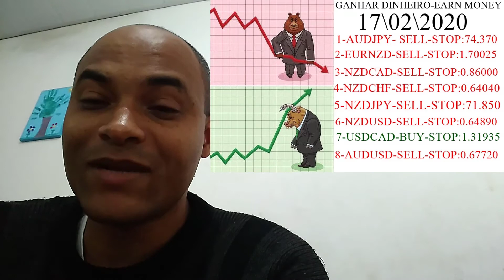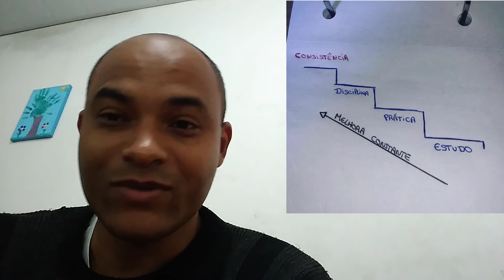PARES DE MOEDAS QUE VOU ENTRAR ESSA SEMANA AGORA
$ dolinha é bom de mais💰💰💰💰💰
► TIPO DE CONTA:   Micro
► ALAVANCAGEM:  1:888

COMO ESTALAR MT4 OU MT5 VEJA NO VÍDEO EM BAIXO

 ►A XM te dá $30 Dólares gratuitos pra você começar a trabalhar, e testar seus conhecimentos sem risco no Mercado Forex, sem precisar sair de casa. Cadastre-se no link abaixo e receba seus 30 Dólares.◄

tags ignore:
forex
forex trader
forex brasil
forex factory
forex corretora
forex unick
forex como funciona
forex social
forextime
forexyard
fx trading
commodity
trader
day trade
exchange rate
trading
future
currency converter
metatrader
metatrader
metatrader 5
currency
mercado forex
forex trading
meta trader
day trader
forex factory
cfd,PHRASE
currency exchange
traders
fx trader
alpari
fx pro
day trading
swing trading
currencies
forex signals
no deposit bonus forex
trading system
forex bonus
fxcm
foreign exchange
forex peace army
fx online
trade market
trader forex
metastock
fx forex
forex trading tips
insta forex
dailyfx
currency exchange rates
fx training
eur usd forex
stock trading
lite forex
technical analysis
forex market hours
forex calendar
currency rate
fx rates
day trading courses
online trading
forex indicators
forex exchange
scalping forex
forex news
pips forex
management accounting
currency calculator
forex robot
expert advisor
forex brokers
paper trading
forexlive
forex pdf
forex club
trader money
forex day trading
forex game
fx news
forex demo
trading online
best forex broker
commodity trading
gold trader
forex market
fibonacci trading
iforex
fx signals
forex tester
forex advisor
o que e forex trading
ea forex